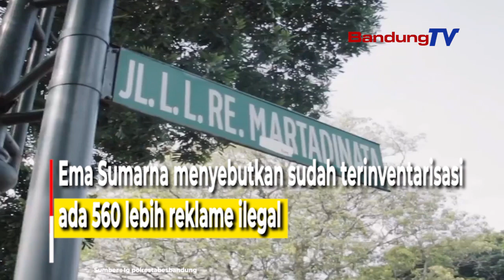Kota Bandung Marak Reklame Dan JPO Illegal !! Dibongkar Atau Dibiarkan ??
Plh Wali Kota Bandung, Ema Sumarna mengatakan
Pemerintah Kota (Pemkot) Bandung akan membongkar

reklame dan jembatan penyeberangan orang (JPO)
 yang sudah habis masa izin berlaku

Ema Sumarna menyebutkan sudah terinventarisasi
ada 560 lebih reklame ilegal.

Tidak ada toleransi lagi,
namanya ilegal kita akan bongkar.

Ema menerangkan, reklame dan JPO ilegal tersebut
akan dibongkar secara bertahap oleh Satpol PP
 mulai Mei 2023.